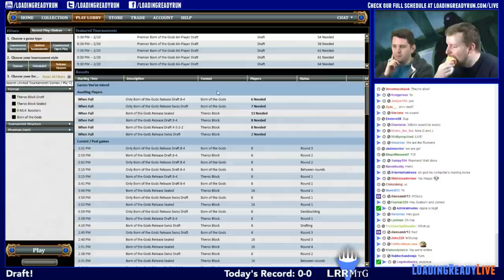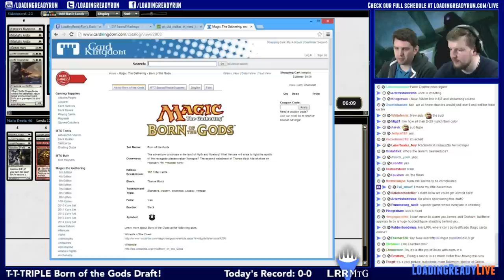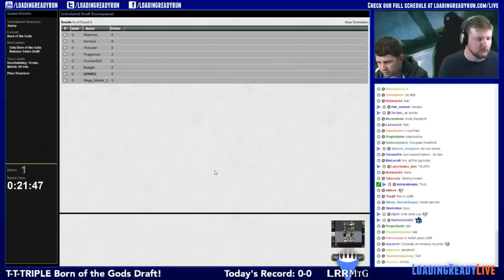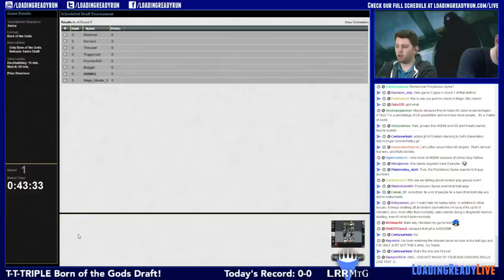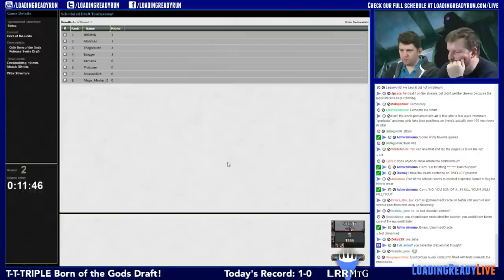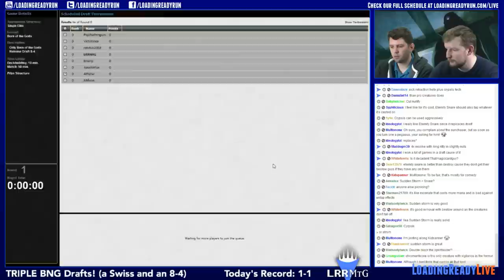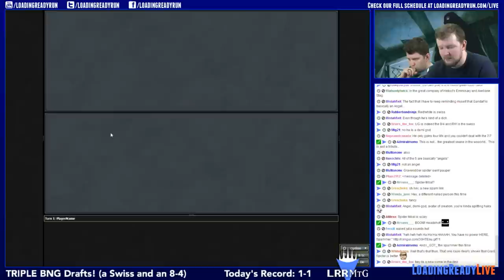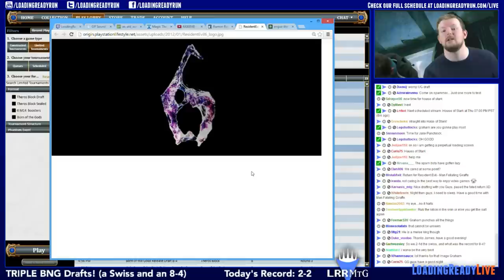LRRMtG — Boros of the Gods (3xBNG)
James and Graham crack off some Triple Born of the Gods drafts!
Broadcast — 20140220